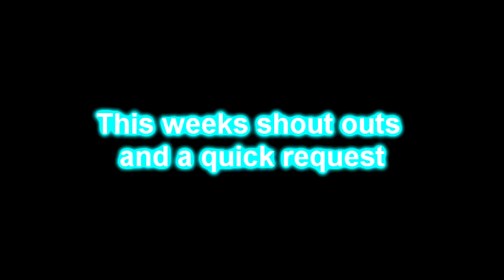This weeks shout outs & a request.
Need some feedback on what you guys thought of the road to Nkunda once you get your DVD.